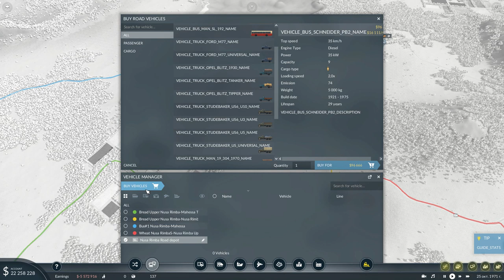Transport Fever 2 Gameplay - My First Transportation Chain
Build an effective transportation chain in Transport Fever 2 Gameplay Series.